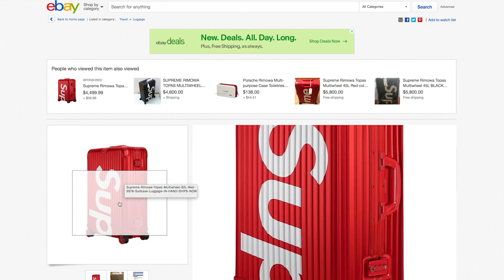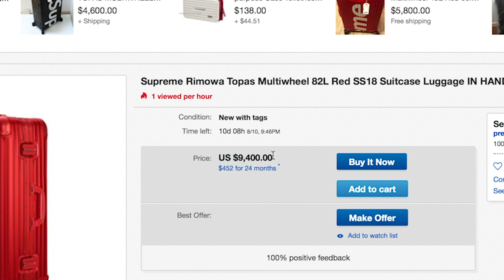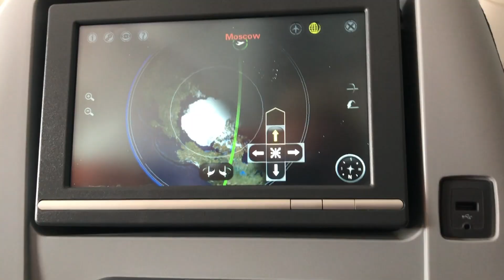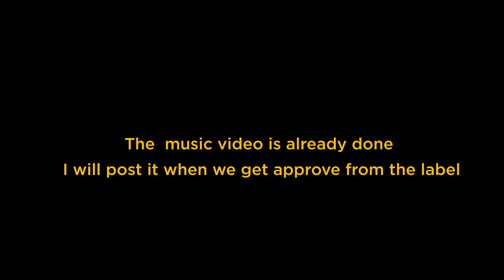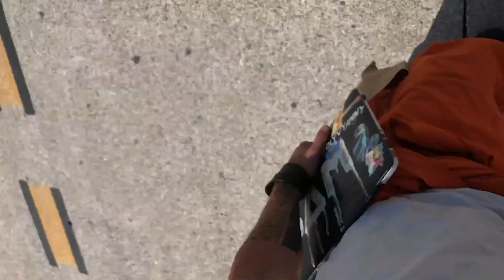CUSTOM SUPREME CASE (my comeback to YouTube)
comeback